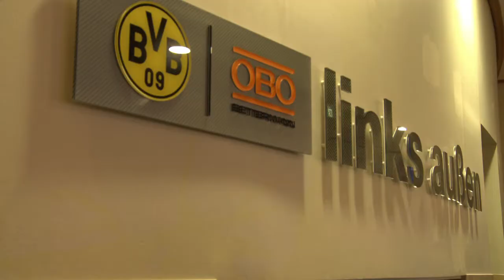SIGNAL IDUNA PARK - OBO Lounge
In der urigen OBO Lounge finden am Spieltag bis zu 350 Personen Platz. Mit Ihrem gemütlichen Ambiente bietet sie den perfekten Rahmen für Abendveranstaltungen, Privatfeiern, Weihnachtsfeiern oder Firmenfeier für bis zu 400 Personen.